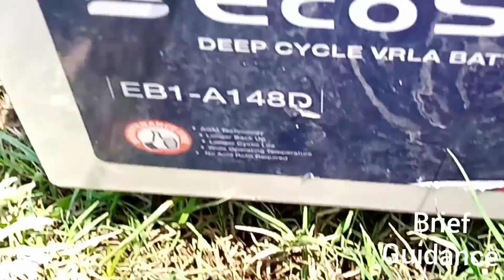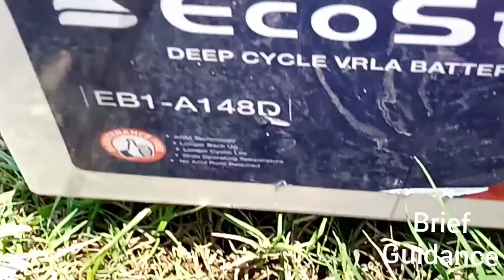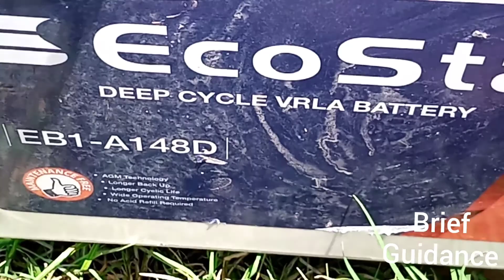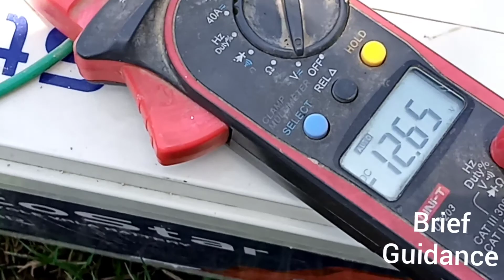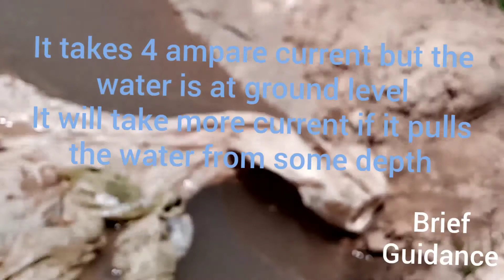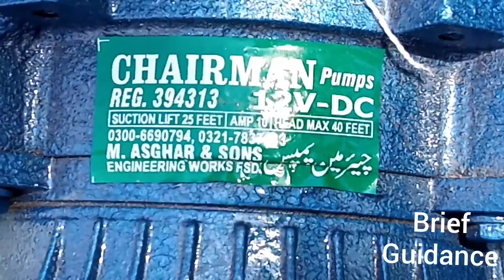12v | DC pump review episode1 |Brief guidance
This new DC pump takes 4 Ampere current to pump water from ground level , maybe it takes more current if pump water from some depth
we also review on portable DC pump